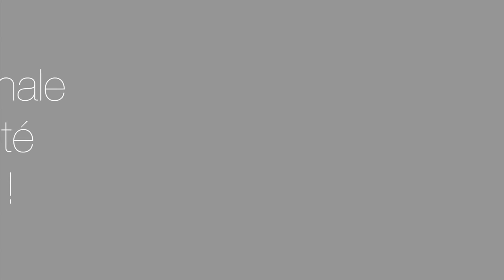Teaser 1 -- Les autres vidéos -- Episode 1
Plus rien à regarder d'original sur YouTube? Voici mes talents en vidéo! Non j'déconne! Vous aurez des vidéos largement meilleures bientôt !

Calendrier de mise en ligne :
-Bientôt !

Description de la chaîne : Yo, plus rien à regarder sur YouTube ? Plus rien d'original après avoir vu des podcasts pourris et des milliers de Let's Play sur Call Of, Minecraft ou GTA V? Découvrez maintenant (ou plus tard) de nouveaux concepts ou d'idées recyclés, humoristiques ou pas!

Liste d'émissions :
-Le 28 juillet 2014 : Premières vidéos (peut être ...)
-Le 27 Août 2014 : La vraie première !

PS : "Les autres vidéos" auront la couleur grise, juste pour m'informer car je n'ai pas de post-it!